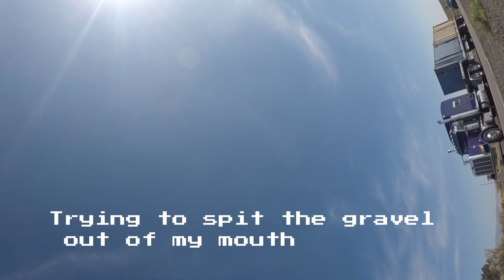Motorcycle Wreck Update/Giveaway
Thanks for your support, hope you enjoyed this video, make sure follow and thumbs up my videos.
Thank you everyone for making this possible, and thank youfor your thoughts and prayers.